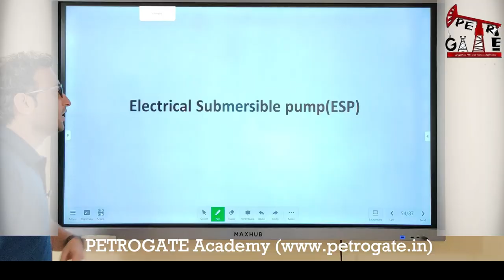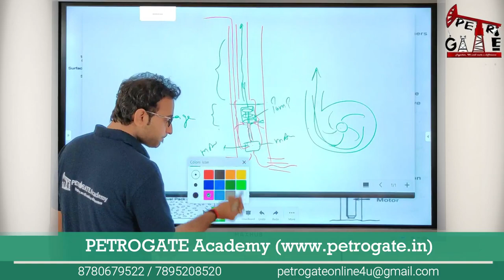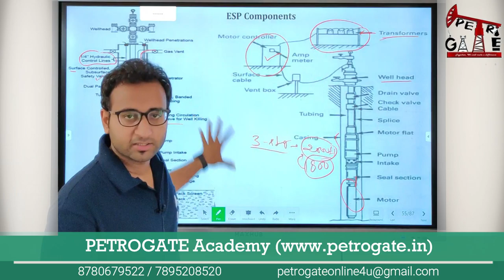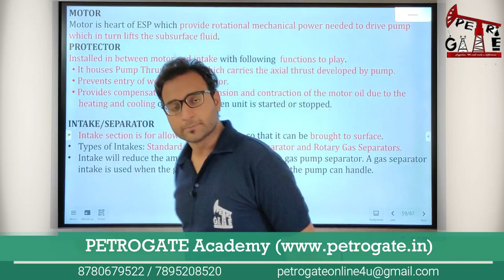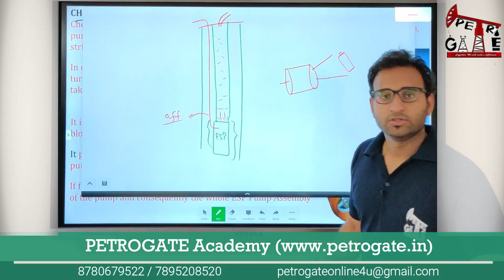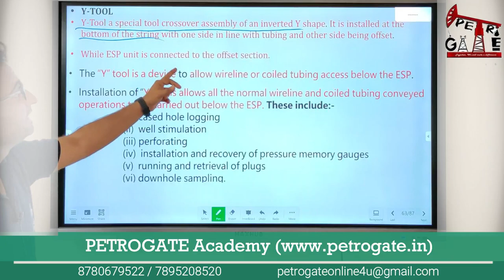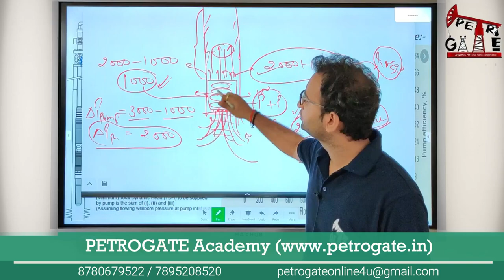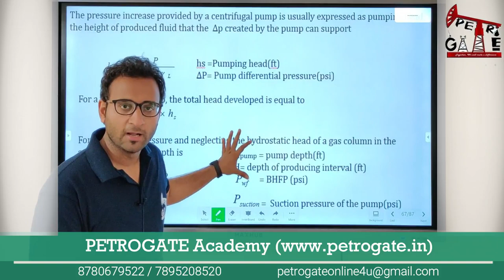Production Operations/Lecture-26/Artificial Lift Techniques (ESP-Part-1)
📣🔔 PETROGATE Academy Proudly Announces the launch of ONLINE COURSE for GATE in Petroleum Engineering 📣🔔

✅ Online Course is an ideal course for working professionals and students who could not attend classroom program due to time constrains.

The course is designed considering the need of student who wants to access quality materials for qualifying and excelling in their GATE score at ease of their time. No classroom burden. Access quality lectures anytime and anywhere.

✍️✍️ Important Features of Online Course:

👉 Effective and Systematically designed course curriculum consisting of 300+ hours of class covering entire GATE syllabus (excluding Mathematics & General Aptitude)
👉 Full GATE Syllabus in HD-quality, pre-recorded Video Lecture by core petroleum engineering faculties and GATE toppers.
👉 Concepts to be taught from basic level through concept building and intensive numerical problem solving.
👉 100% result-oriented classes.

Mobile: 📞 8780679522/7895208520